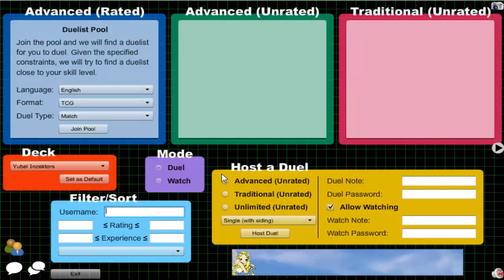Vitamin Y (Forever) Episode 384: Yubel Inzektor #44 {feat. Stonzy}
3DS Friend Code: 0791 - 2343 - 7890